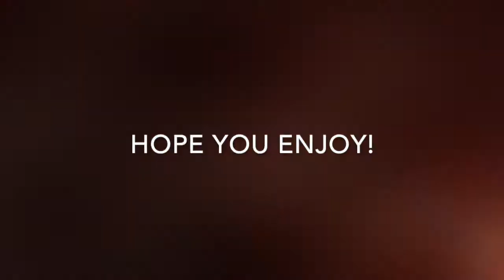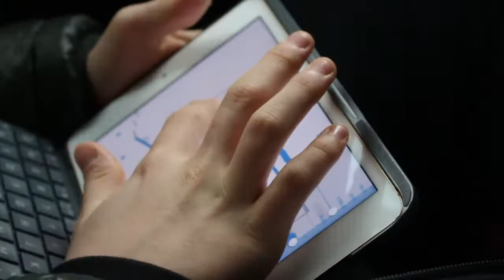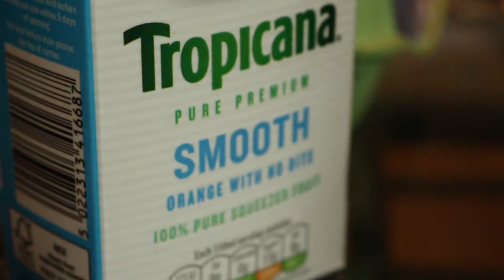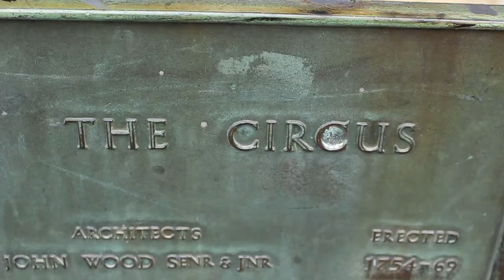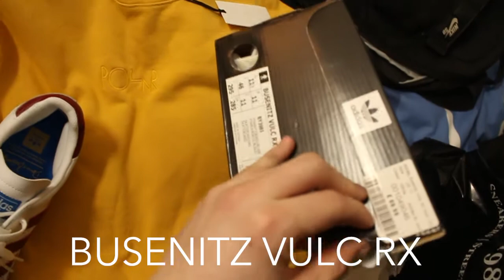Our Weekend In Bath | Christmas Shopping & Plenty of Eating